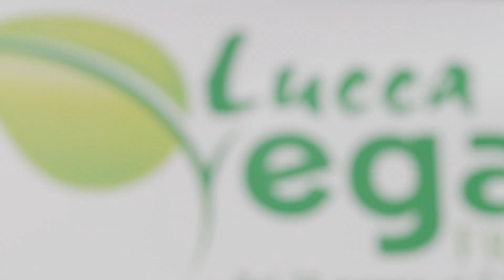Le sostituzioni nella cucina vegana - chef Martino Beria @ lucca vegan friends 2015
Un'estratto della conferenza tenuta dallo chef Martino Beria al Lucca Vegan Friends, del 01 giugno 2015 in cui parla delle sostituzioni nella cucina vegana.

"Quando si va ad attuare una sostituzione, bisogna tenere in considerazione tre aspetti fondamentali: quello culturale, quello reologico e quello nutrizionale.
L’aspetto nutrizionale è il più intuitivo: si cerca di sostituire un alimento, in questo caso proteico, con un sostituto altrettanto nutrizionalmente valido; in questo modo si mantiene il ruolo dietetico originale dell’alimento sostituito.
Quando si sostituisce la carne, non dobbiamo dimenticarci delle sue caratteristiche chimico-fisiche, che le fanno assumere consistenze quali: croccantezza, gommosità, succulenza e tenerezza. Questi sono gli aspetti reologici che vanno ricreati nel momento della sostituzione, ricordandosi di non tralasciare la sapidità.
In fine l’aspetto più complesso è quello culturale: perchè un nuovo alimento vada a rimpiazzare correttamente un altro, l’uomo ha la necessità di ricreare la forma dell’alimento d’origine e dei suoi metodi di cottura per dare continuità alla tradizione. Un esempio eclatante sono i “pani di carestia”, che si sono preparati nei momenti storici più difficili: fatti di farina di castagne, ghiande, radici e perfino terra, assumevano la forma di una pagnotta, rendendo questi nuovi alimenti più accettabili socialmente... "